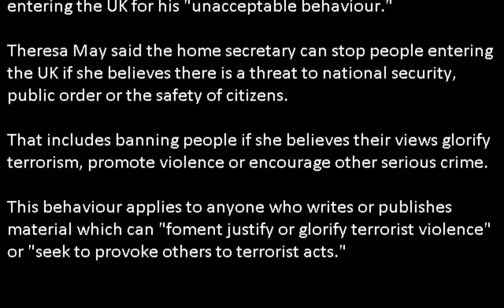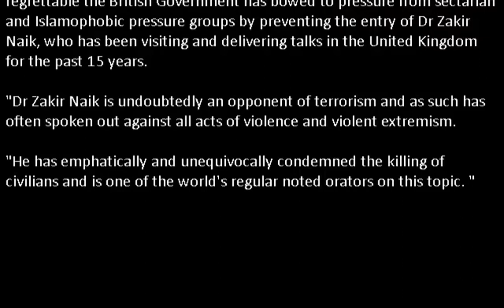Zakir Naik banned from UK Mockery of Freedom of Expression x264 --00